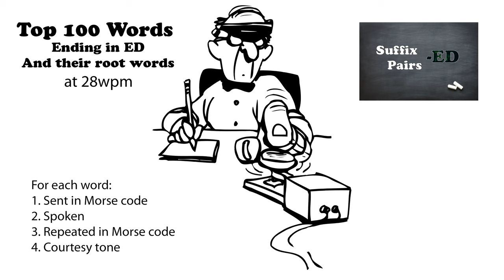Top 100 Words Ending in ED and their Root Words 28wpm